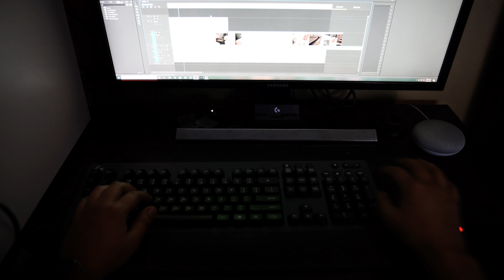The Getaway Film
A fun weekend with my cousin Josh until a mission presented itself.